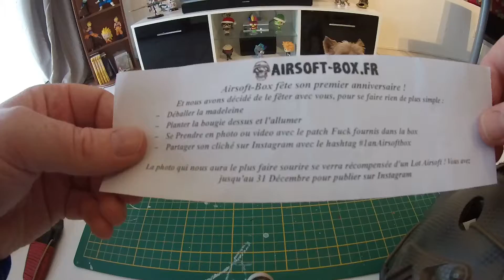Unboxing Airsoft box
Petit unboxing de la AirsoftBox de décembre c'est la classe